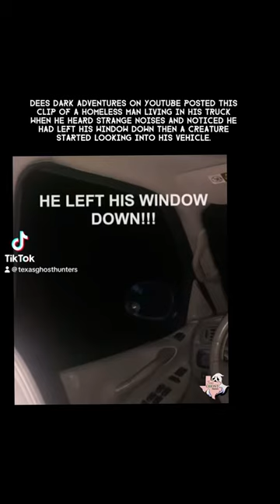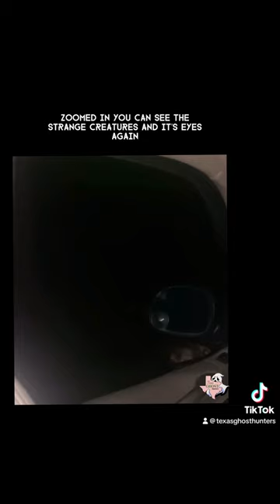Creature caught looking in window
Homeless man in his car catches creature looking at him